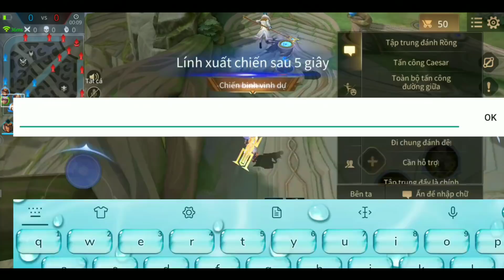Xin Rừng Rồi Feed 3 Mạng Bị Chửi Khinh Lát Sau Băng Trụ Cân 5 Ăn Quad Kill Mãn Nhãn